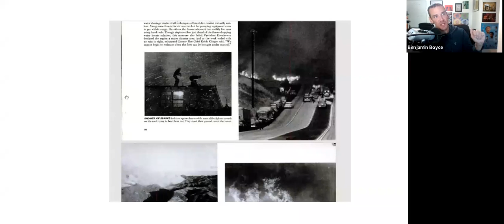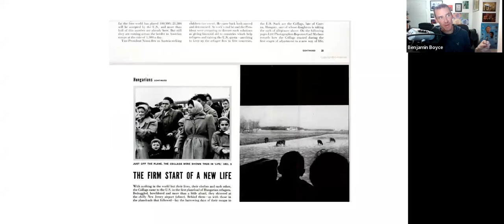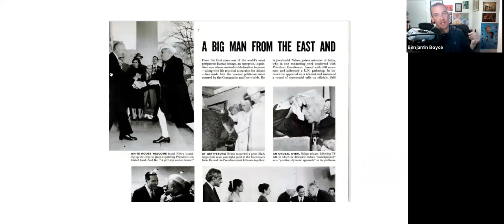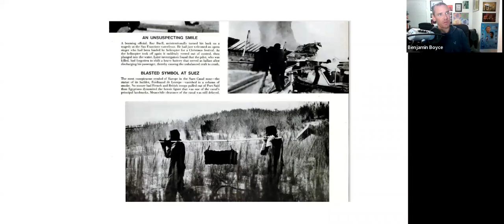Quick summary of Kozol's Life's America Chapter 1